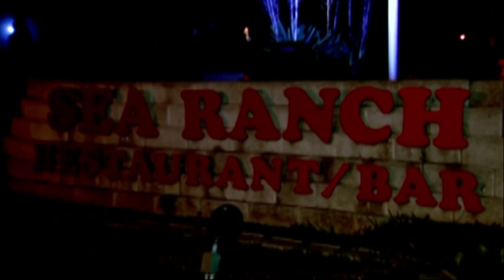Minnesota Grandma Accused of Murder Arrested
A tip-off in a Texas resort town led to the arrest of a woman who investigators believe killed her husband in Minnesota then fled to Florida, where she fatally shot her doppelganger with the intention of assuming her identity. (April 20)